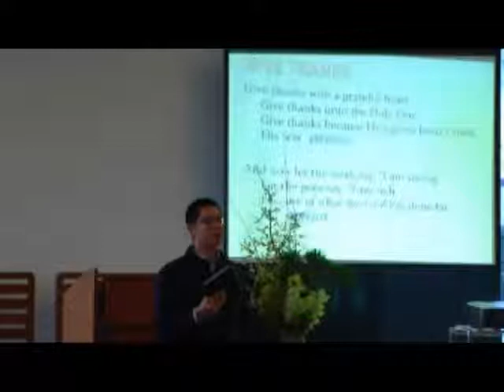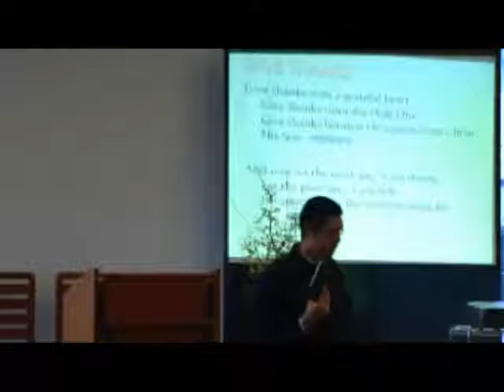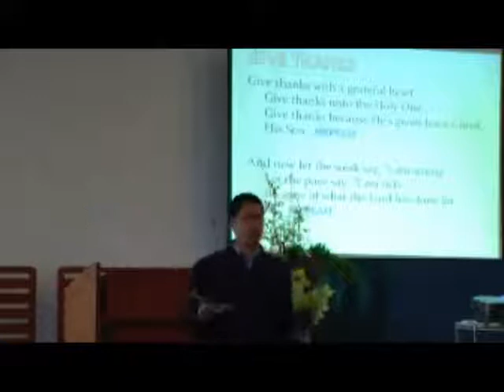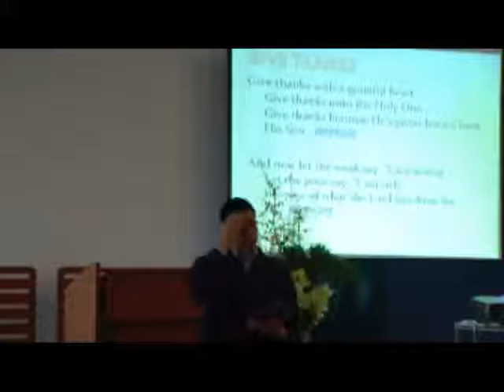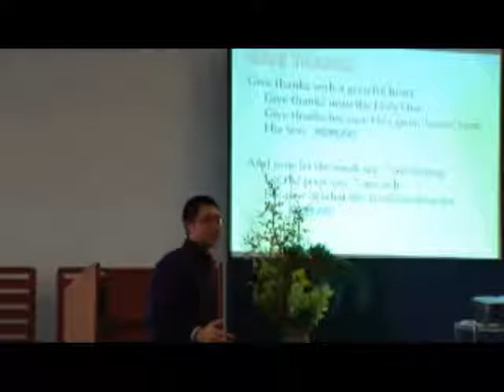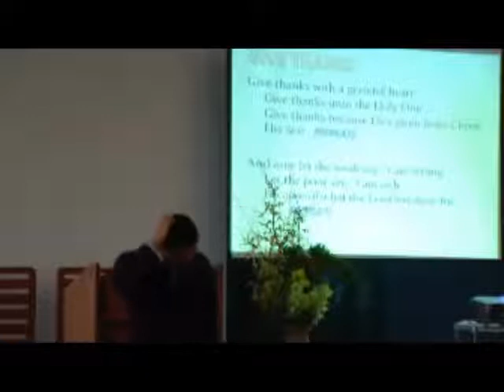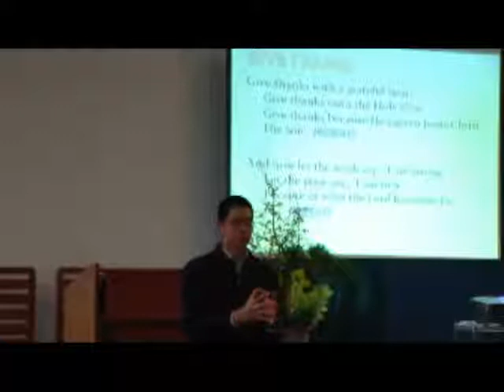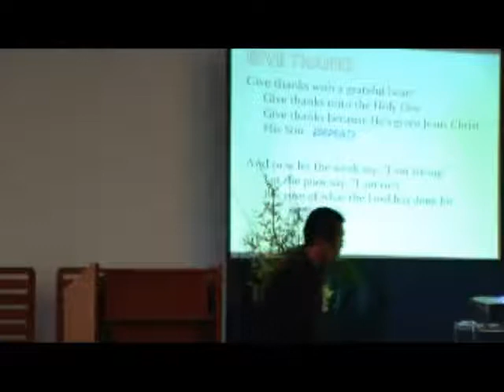E20120101 sermon “Jesus in our Bible”